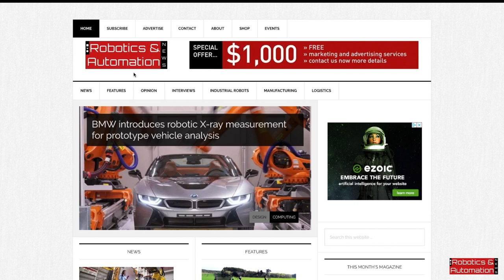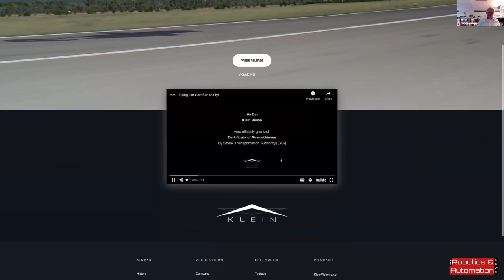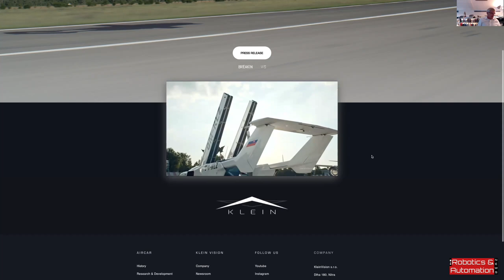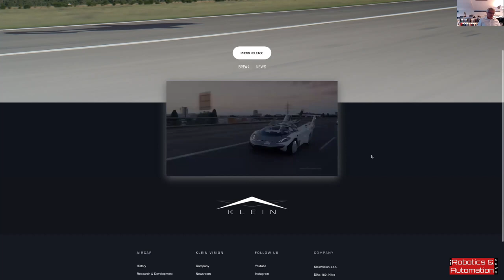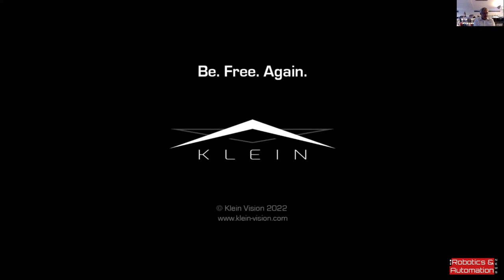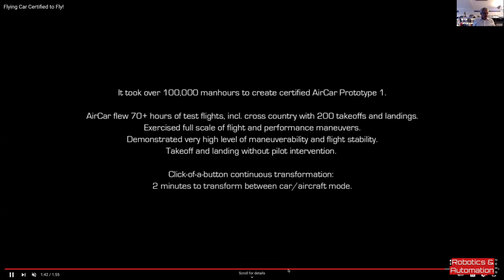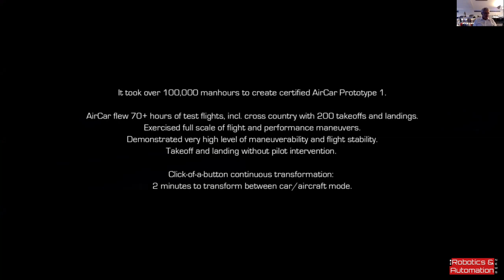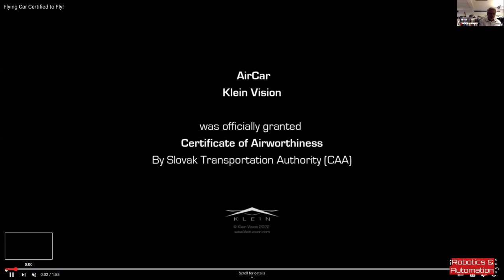Interview with flying car maker Anton Zajac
Robotics and Automation News interviews Anton Zajak, founder of a company called Klein Vision, which has designed and built a flying car, which they’ve called simply “AirCar”.

There’s been a small number of inventors and companies who have designed and built flying cars over the past couple of decades at least.

But a couple of key differences between their efforts and the AirCar from Klein Vision is that this one has recently received permission to operate within Europe by the relevant authorities, which Anton explains in the interview.

Additionally, this is the most stylish-looking one out of all of them – no surprise that the designers have backgrounds in supercar design.